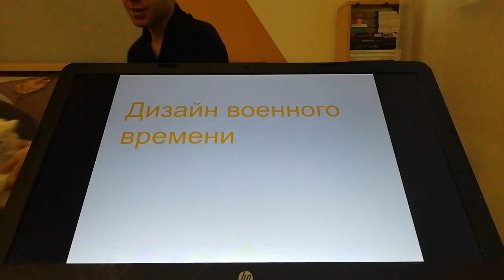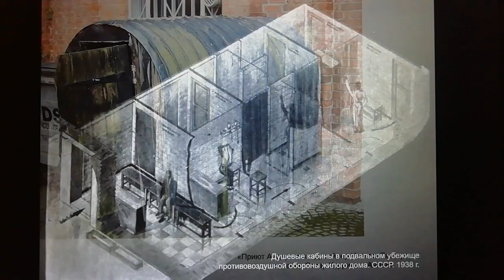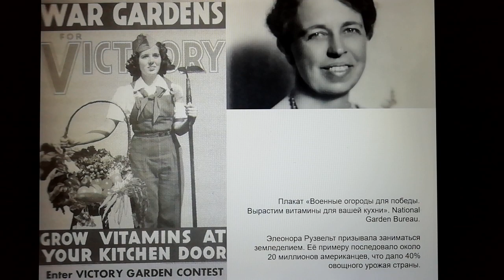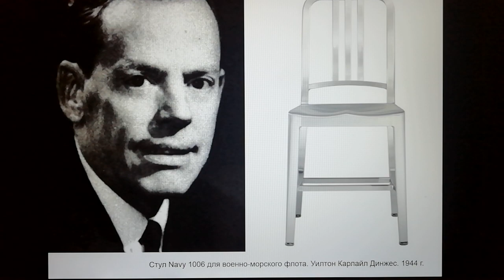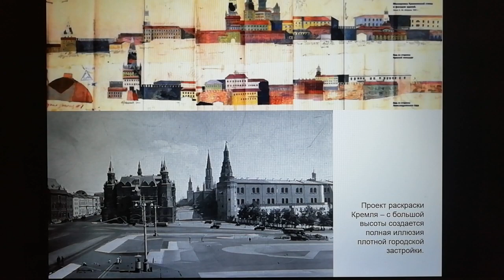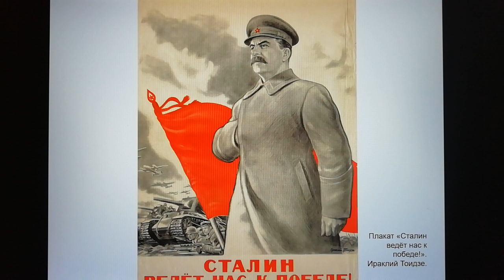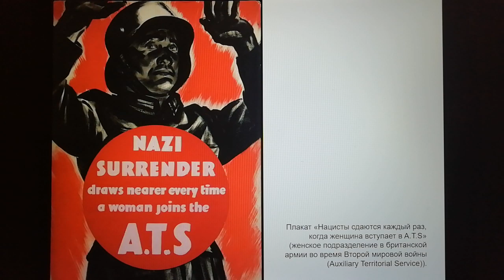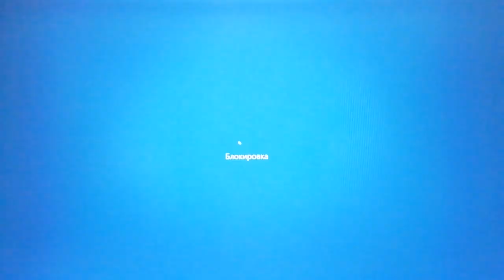Лекция о дизайне военного времени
В начале и в конце будет кошечка Кифичка